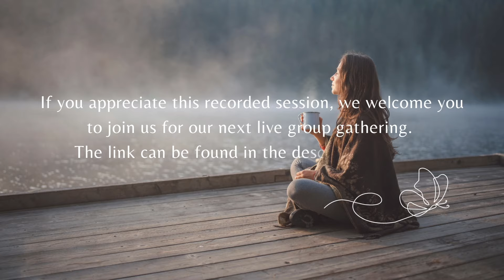Service Has A Magical Way of Releasing The Self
Discover how the act of service can release the self and foster a deeper connection with the present moment. This session guides you to respond rather than react, embracing the interconnectedness of all things. Join us to explore the magic of service.

🦋  SUPPORT VIOLET SYNERGY & GET PERKS

📘 ORIGINAL SIZE
📘 XL SIZE

About my videos: These videos are a resource for anyone wishing to wake up from the dream of separation. Awakening, enlightenment, and liberation are becoming far more mainstream possibilities than they once were. There are many good teachers out there, and if you resonate with the teachings of Simply Always Awake, Lisa Cairns, Adyashanti, Eckhart Tolle, Rupert Spira, or Sadhguru, you might find resources here that address these deeper promptings to investigate your true nature.